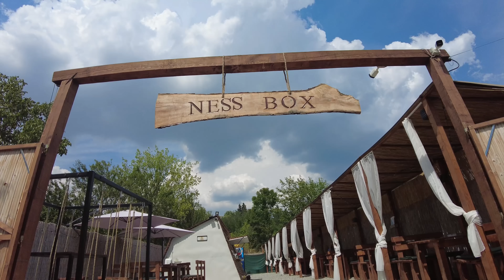AICI E MICA AMERICA DE ROMANIA! | SATUL ILIDIA SI CHEILE NEREI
Un sat facut de artisti, un sat romanesc unde acum sute de ani auzeai babute vorbind limbi straine, bine ati venit in Ilidia!
Daca introduci codul "CRALU" la checkout primesti 5% reducere